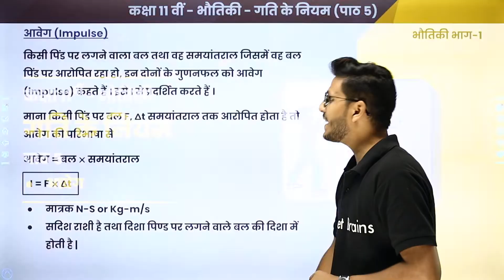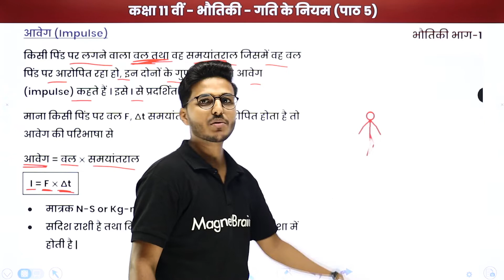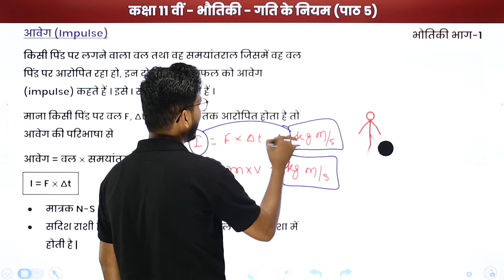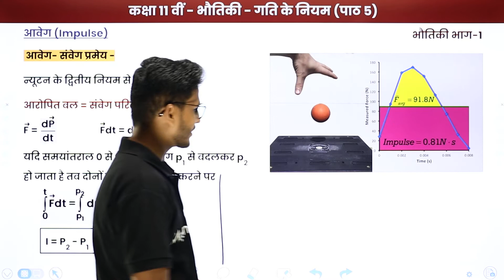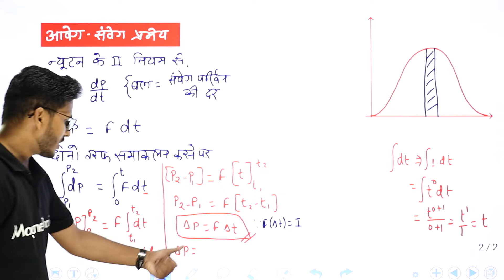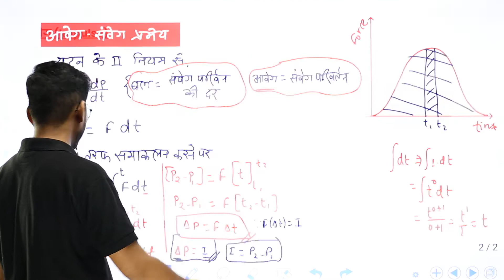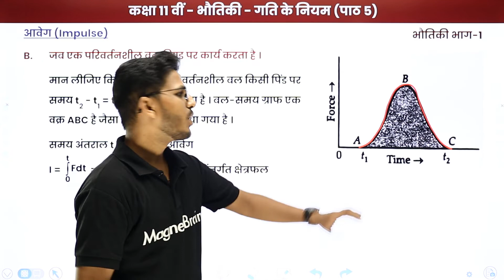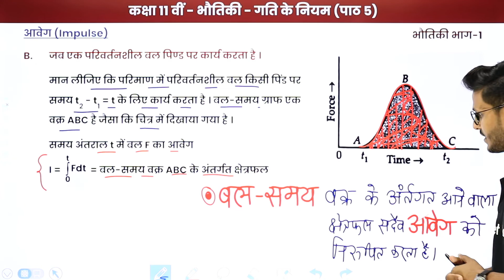Aaveg - Gati Ke Niyam | Class 11 Physics Chapter 5 in Hindi | IIT-JEE | NEET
✔️ Class: 11th
✔️ Subject: Physics / भौतिकी / Bhautiki (Hindi Medium) - UP Board/Bihar Board/MP Board
✔️ Chapter: Laws Of Motion/ "गति के नियम" /Gati Ke Niyam (Chapter 5)
✔️ Topic Name: Impulse,/Aaveg /आवेग
✔️ Topics Covered In This Video (By Sandeep Sir): In this video, Impulse, Laws of Motion/Aaveg, Gati Ke Niyam /आवेग, गति के नियम of "Class 11 Physics Chapter 5 in Hindi" named Laws of Motion/गति के नियम/Gati Ke Niyam have been discussed.
00:00 Laws Of Motion/ "गति के नियम" - Introduction
03:17 Impulse/आवेग
11:06 आवेग संवेग प्रमेय
30:03 Website Slider

class 11 physics chapter 5 notes in hindi
physics class 11 chapter 5 in hindi pdf
ncert class 11 physics in hindi pdf
class 11 physics chapter 3 in hindi pdf
class 11 physics ncert solutions in hindi medium pdf download
class 11 physics chapter 5 in hindi pdf
भौतिक विज्ञान वर्ग 11 अध्याय 5
class 11 physics chapter 5 question answers in hindi